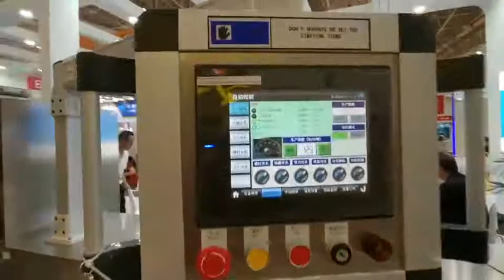[Mini machine]WE Mini Wet Wipes Production Line125 pkgs (1)